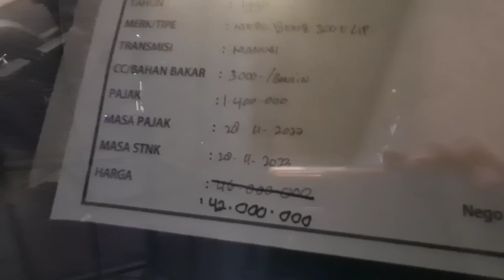Atmajaya Motor Malang Update Stock Mobil Bekas Murah Berkwalitas Terpercaya bisa tukar tambah DLL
Untuk semua sahabat atmajaya motor lovers !
Untuk info mobil bekas hub :
Kontak admin kami di

bisa WA teks , tlp WA , tlp GSM 24jam , jika tidak terjawab berarti kami istirahat .

*melayani kredit untuk mobil th 2003 ke atas
*melayani tukar tambah mobil lama anda
*jam operasional :
setiap hari buka jam 08.30 hingga sholat Magrib ( libur akan kami informasikan di IG)

Sebagian Stock Mobil Bekas Murah Berkwalitas kami yang ready pada tanggal ini sebagai berikut, mohon tanyakan admin untuk stock Mobil yang lain :
stock showorom hari ini November 2022
Harga Nego
1. FJ 40 Kanvas 72 288jt
2. cherokee LTD 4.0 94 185jt
3. ford Ranger XLT Automatic
4. CRV gen1 4x4 2001 *N1673CM
5. Gr Livina 1.8 Ultimate2007 79jt *AA9362HE
6. Gr livina 1.5 2012 Manual 89jt *D1334QB
7. Taruna CSX 2000 biru 49jt
8. Chevrolet spin 2015 manual 96jt
9. vitara 4x4 93 72jt
10. Timor dohc 97 29jt
11. x trail 59jt *Hitam N1753AA
12. x trail 03 78jt *Full Audio S1090AV
13. kijang lgx 2002 silver AT
14. Crv gen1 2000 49,5jt L1284DW
15. crv gen1  65jt *S1495BI
16. crv gen1 56jt *L1798LR
17. crv gen2 manual 84jt *merah
18. crv gen2 Manual 84jt *cokelat
19. Crv gen2 Facelift 2006 92jt *hitam
20. CRV gen2 Fafelift Silver  B*Booked
21. trajet 2001 M/T 52jt *N1588PD
22. trajet A/T 2000 44jt *W1547YT
23. trajet 2001 Manual Hitam 52jt*AE
24. trajet 2001 Manual  52jt *N1639FN
25. hyundai matrix Manual 49.5jt *silver
26. Alphard 2.4 Facelift 2006 165jt B8187HS
27. Alphard 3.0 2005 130jt B2569XX
28. Accord cielo 94 39,5jt
29. Vios Gen2 type G 2008 82jt
30. Vios gen2 Limo 2012 63,5jt *Upgrade G
31. Odyssey RB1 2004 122jt *Silver
32. Odyssey RB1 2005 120jt *Hitam
33. Odyssey RB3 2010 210jt *Hitam
34. grand Avega 2011 GL 1.4 AT 95jt
35. hyundai Matrix hitam AT 2002  *booked
36. aveo gen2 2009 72jt
37. suzuki SX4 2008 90jt
38. Grand escudo 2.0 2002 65jt
39. corolla Altis 2001 68jt
40. rush S AT 2007 104jt
41. Nissan Juke RX Smartkey 2011 122jt
42. Honda Stream 2002 2.0 AT 70jt
43. Honda city idsi AT 2003 *booked
44. Lancer GTi evo3 65jt
45. yaris E Automatic 2006 87jt
46. innova G AT 2005 102jt
47. Hyundai Accent Verna 2002 45jt
48. grandis MIVEC 2005 82jt
49. accord mestro PGMFI 93 42jt
50. Grand Civic 91 42jt
51. kuda diesel 99 58jt
52. Kijang grand rover 97 45jt
53. kijang grand Rover 97 45jt *B1954WMY
54. kijang LGX 97 52jt *S1846GB
55. corolla clasic 17jt
56. carnival diesel 2000 57jt *K Biru
57. Carnival diesel 2000 57jt * B Silver
58. carnival bensin 2000 37jt *Silver
59. Sedona 2004 55jt
60. mercy boxer 1988 30jt
61. serena HWS 2004 75jt
62. katana 95 42jt *hitam
63. katana 89 32jt *biru
64. opel blazer 2001 39jt
65. civic genio 94 39jt *hijau
66. civic genio 93 36jt *abu2
67. swift GL 2007 84jt
68. carens 1 th2000 *booked
69. starlet 87 25jt
70. taft F50 4x4 1980 *booked
71. bmw 320i 95 39,5jt *merah
72. Mercedes-Benz Boxer 1988 30jt
73. Mercedes-Benz Boxer 1990 42jt
74. ceria hijau 2003 35jt
75. corolla twincam liftback 89
76. corona Absolute 97 35jt
77. ceria biru 2002 35jt
78. Hyundai Elantra 96 otr 26jt off2x
79. .
80. .
81. Dll blm di update kontak WA ya kak !!!